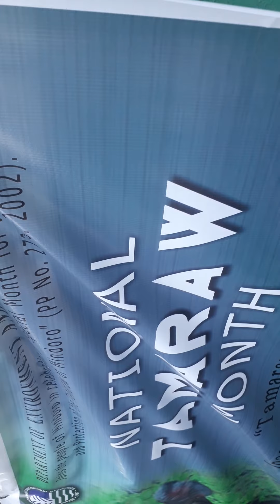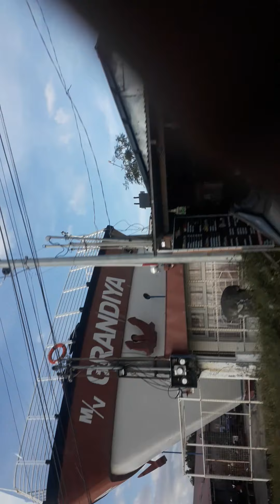LGU OCC. MINDORO MEMBER